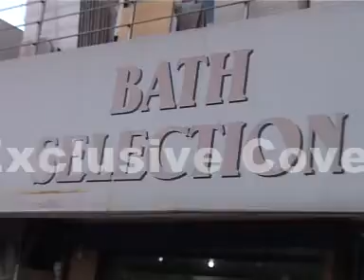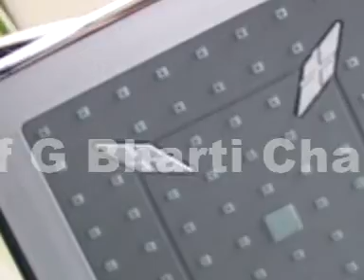Bazaar Buzz (bath selection sikanderpur gurgaon)